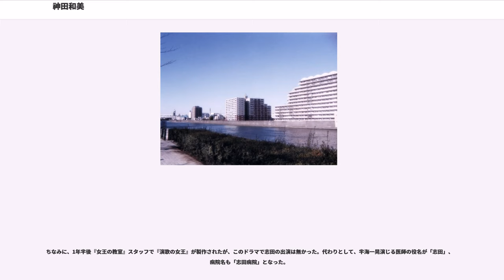神田和美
神田 和美（かんだ かずみ）は、連続ドラマ『女王の教室』における半崎小学校6年3組のヒロイン、物語の中心的人物である。最終話のラストシーン及び『ドラマスペシャル 女王の教室 エピソード1 堕天使』では中学1年生。

演じたのは志田未来。当時、児童劇団の無名子役であった志田は、和美役を演じたことで一躍有名になり、彼女にとっての出世作となった。主演の天海祐希（阿久津真矢）より、ドラマの中での登場時間数は多い。志田は民放連続ドラマ初レギュラー出演である。

平成5年5月10日生まれ。血液型 AB型。身長142cm、体重32.8Kg。最終話に登場する真矢の極秘資料でAB型と確認出来るシーンがある。同じく志田が演じた『14才の母』の主人公・一ノ瀬未希もAB型（手術前、高畑淳子演じる的場春子の発言で確認）、志田本人もAB型である。

「てぃひっ!」という決め台詞がドラマのシンボルでもあり、これは照れた時や、何かを誤魔化す時に多用される。志田の元祖トレードマークにもなっているが、元々は、「テヘ!」と書かれていたものを志田が改定したものである。事実、第1話で姉・優（夏帆）が、「何がテヘよ」と台本そのままに喋っている。握り拳を前頭部に当てる素振りも志田のオリジナルである。「てぃひっ!」は、美山加恋が『僕と彼女と彼女の生きる道』で人気を得るきっかけとなった「はい!」という台詞と比較すると、あまり流行はしていない。『14才の母』の番宣で出演した『Yahoo!ライブトーク』で「てぃひっ!」のリクエストがあり、照れながら一度だけ「てぃひっ!」をやっている。

その「てぃひっ!」であるが、偶然にも「tehee」という英単語があり、同じく「てぃひっ」と発音するが、意味は「えへへ（いひひ）」である。また後の同枠のドラマ『スクラップ・ティーチャー〜教師再生〜』でも同じ様な仕草が登場する。こちらは「てへっ」となっているが、ポーズはそのまま用いている。

『女王の教室』における中心的な児童。みんなと仲良く思い出を作りたいと考える、極普通な平和主義の女子。「てぃひっ!」や「だはぁ〜」などの可愛いらしい言葉を発する。真矢のやり方に納得出来ず、友達だと信じていたクラスメイトに悉く裏切られるが、ひたすらクラスメイトを庇い続ける彼女によって6年3組に再び絆が戻る。彼女自身は真矢と「闘う」事で人間的に成長し、いつの間にかクラスを引っ張る存在となった。そして彼女の成長は、彼女の家庭にも好影響を与えていく。

真矢に「私のイジメに耐えられる一番強い子」と見抜かれた彼女は、最初から真矢のターゲットにされていた。最後まで貫いた思考が、神原小学校（初任地）時代の真矢と似ている。

勉強が不得意で元気だけが取り柄とも言える。私立中学校に通う病弱でクールな姉・優とは対照的である。しかし、真矢の去った後、少しでも恩返しをしようと一生懸命勉学に励み、念願であった姉と同じ中学校への入学を果たした。当初は「私立は無理」と思われていた。勉強の不得意な一例としては、釧路という漢字を「苦死路」と書いている。

スポーツも不得意である。そそっかしい性格は、いつも台所で皿を落として割っている母・章子にそっくりで、学校では筆箱や給食のカレーを床に落としている。

歌も音痴である。『個人授業』（フィンガー5）、『雨』（三善英史）、『旅立ちの日に』、『仰げば尊し』の他に、「モグラ君の絵描き歌」を唄っている。

クラス仲間の真鍋由介と「カウントエイト」という漫才コンビを結成。由介の宝物である「タタッキー」というモグラのぬいぐるみを探し当てた後、由介に元気付けられた「辛い時はカウント8を数える」という言葉が由来である。ちなみに真鍋とは、作中では真矢やクラスメイトが発言している程度で神田の本心は不明だが異性としても意識していたと思われるシーンが見られた。

通学途中によく凶暴な犬に出くわす。最初は怖がっていたが、精神的な成長と共に怖がらなくなりつつある。「朝礼で立ったまま寝ていた」事もあったらしい。

クラス仲間との悩み等について、真矢に数回相談をしに行っている。最初の挨拶は相変わらず決まって「てぃひっ!」である。

1度目は、「合唱コンクールの曲目決め等について誰も協力してくれない」という悩み。クラス仲間の間で相変わらず浮いている存在らしく、そんな和美と「純粋な生き方」という共通点で過去の自分とダブらせる真矢。

2度目は、真矢の指示通り自分で考えて、小学生時代と同じくクラス仲間全員に手紙を書いたが、仲間や先生にも相手にされな...